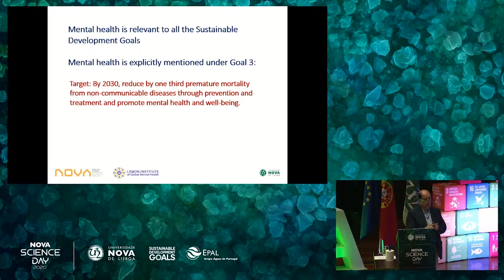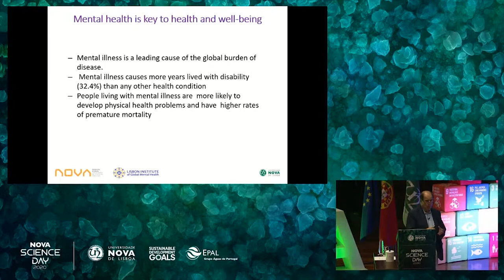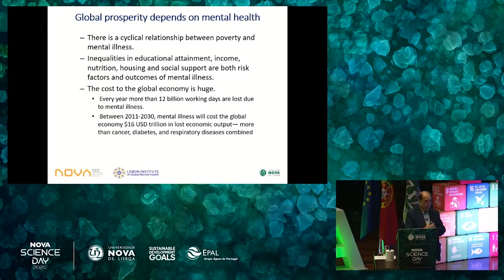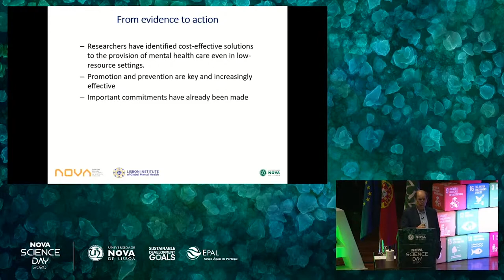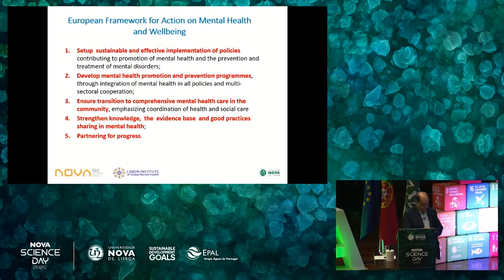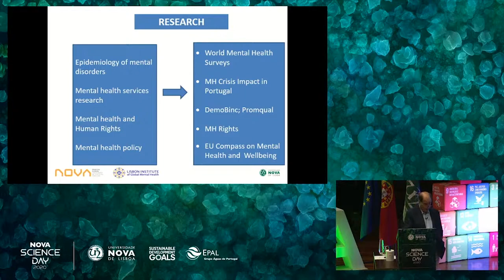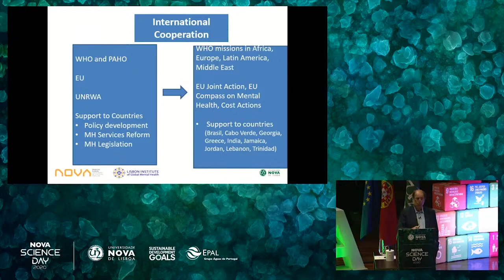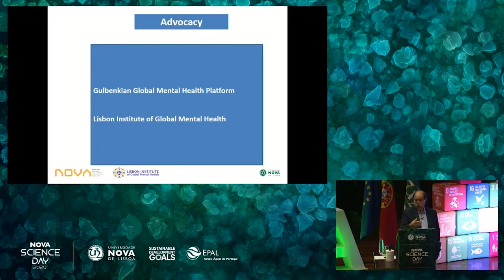"Global mental health and sustainable development" @ NOVA Science Day by José Caldas de Almeida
There are several interdisciplinary projects carried out by NOVA University Lisbon in order to achieve the Sustainable Development Goals by 2030, as established by the United Nations. Several schools raised questions and outlined ways for a more sustainable, inclusive and resilient future at the NOVA Science Day 2020.